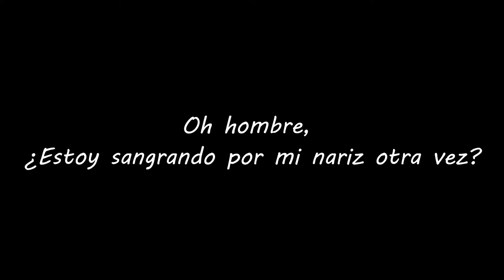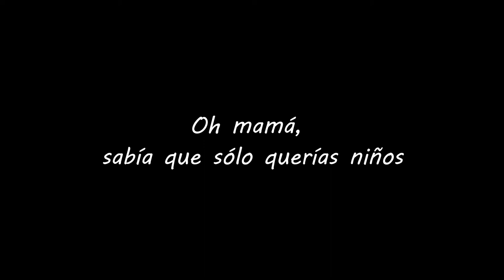Crywank - Nostril Tampon (Sub español)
La verdad la canción estaba un poco confusa, sobre todo con algunas palabras como "ball-sack".

-Lyrics-

Oh man, am I bleeding from my nose again?
 I swear this happens every month,
Mom and Dad they hooked me up.
Oh man is this thing rubber, or plastic?
Or maybe a dead guys!
Is that why it doesn’t grow?

Oh mom I know you only wanted boys.
Can I feel it through my ball sack?
I can feel it in my nose.

There is a line from my ovaries to my sinuses and this thing on my front just disguises my mother’s insecurities.
Young girls makes her feel old